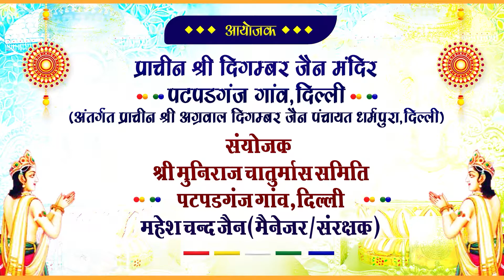16 सितम्बर 2022 || अभिषेक एवं शांतिधारा || पटपड़गंज दशलक्षण महापर्व || श्री विभंजनसागर जी मुनिराज